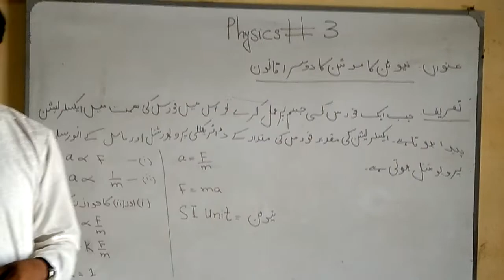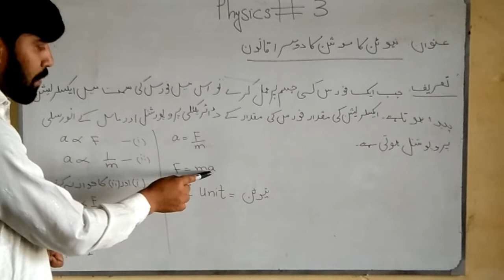Newton 2nd law of motion